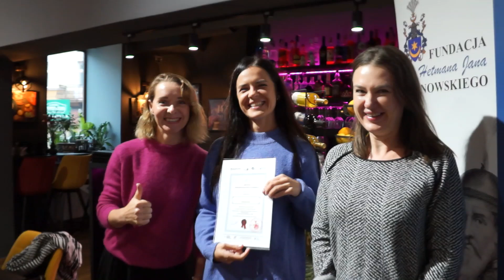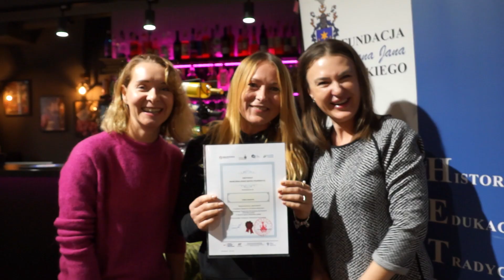Nauka polskiego mały grant w Tarnowie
Uczestniczyły w kursie języka polskiego. Wzięło w nim udział 16 pań, które mieszkają w Tarnowie od czasu, gdy wybuchła wojna rosyjska-ukraińska i musiały opuścić rodzinny kraj. Na zakończenie uczestniczki kursu nauki języka polskiego wzięły udział w spacerze po centrum Tarnowa. Trasa historycznego spaceru biegła między innymi miejscami, które związane są z historią Ukrainy. Na zakończenie nastąpiło wręczenie certyfikatów ukończenia kursu. Jak mówiły nam uczestniczki, kurs stanowił okazję do konwersacji w języku polskim pod okiem nauczyciela. Pieniądze na zorganizowanie kursu udało się pozyskać jego organizatorom z małego grantu pochodzącego w Narodowego Instytutu wolności. Dodajmy, że wręczenie certyfikatów odbyło się w restauracji serwującej dania ukraińskie, która mieści się na placu Sobieskiego. Prowadzą ją i pracują w niej uchodźczynie z Ukrainy.